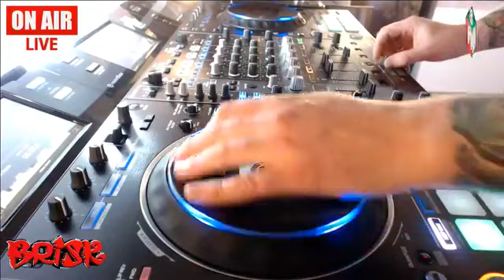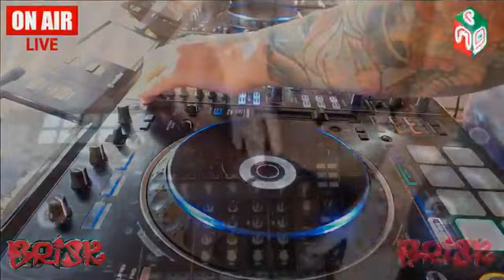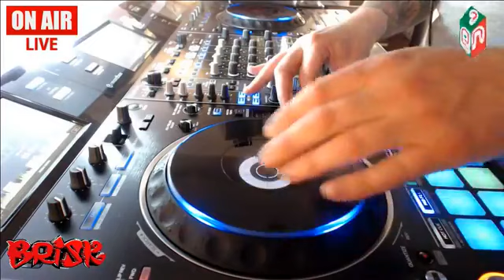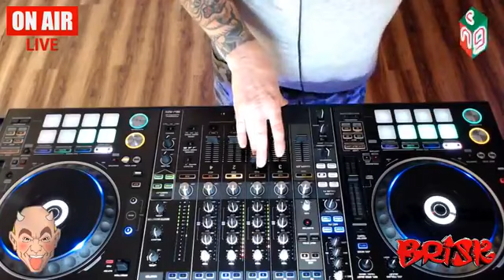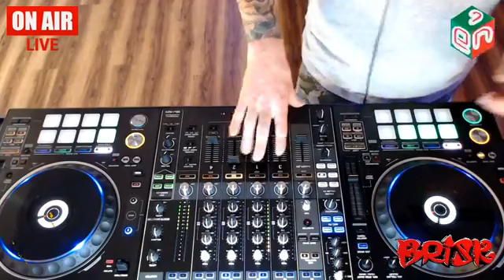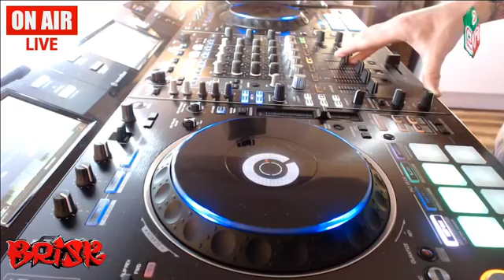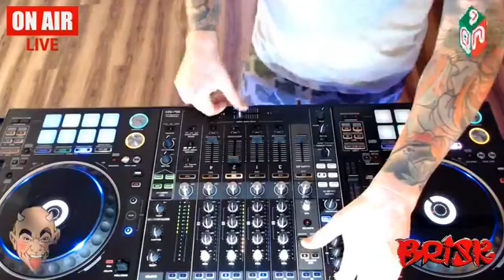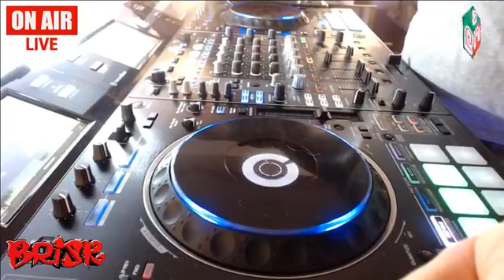DJ Brisk live stream, 24th July 2017 - Part 2